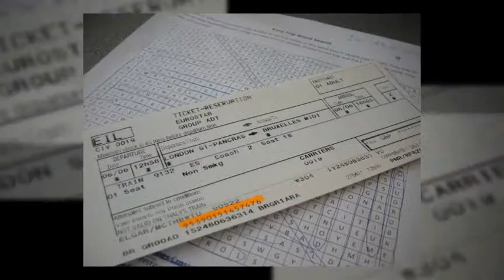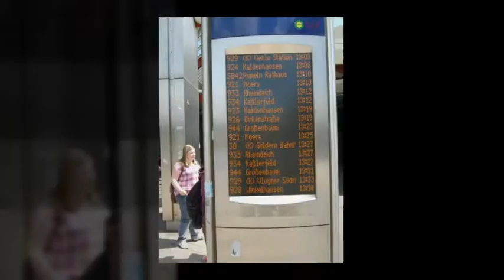European Field Trip - for ITS Leeds Masters students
Annual field trip for MSc & MA students at the Institute for Transport Studies (ITS)